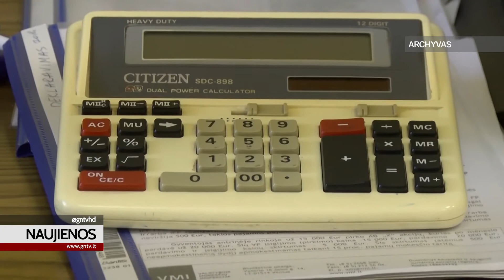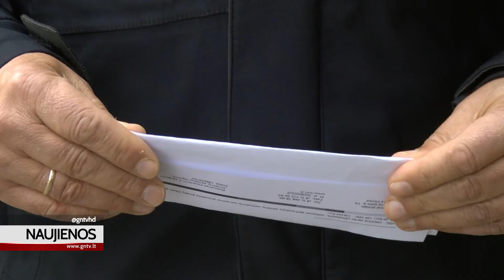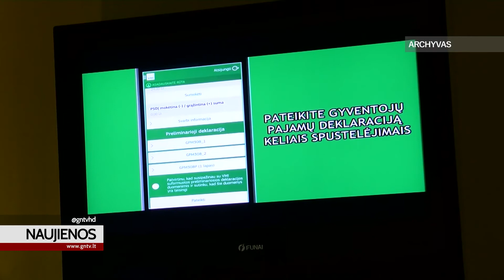Per 100 tūkstančių gyventojų gaus VMI pranešimus apie būtinybę deklaruoti pajamas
Per 100 tūkstančių gyventojų gaus VMI pranešimus apie būtinybę deklaruoti pajamas. Galimybės, kaip tai padaryti pandemijos metu, ir kodėl deklaruoti yra būtina, - čia: